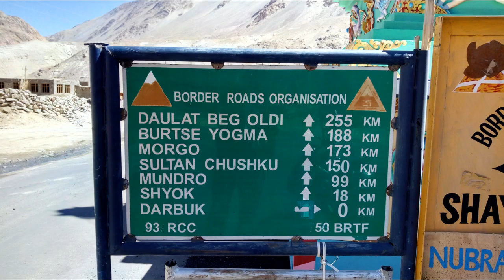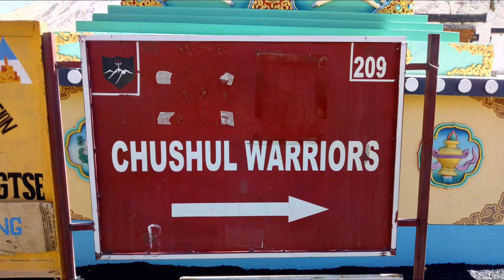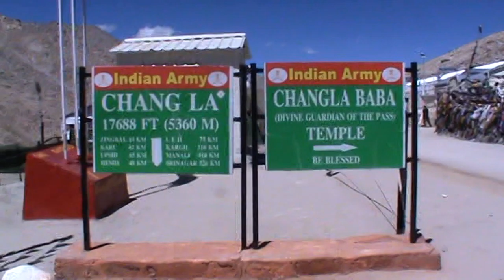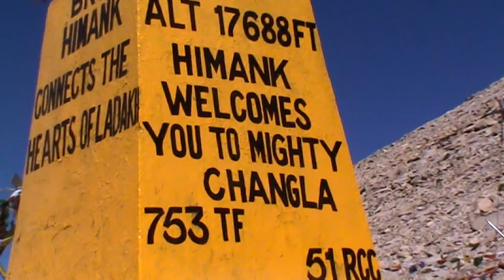Chang La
Chang La or Chang la pass. ( Actually La = Pass )
This is important pass that connects Pangong lake area, Chushul to Leh and Manali via Karu. Altitude greater than 5000 m.
Set of Photographs and videos.